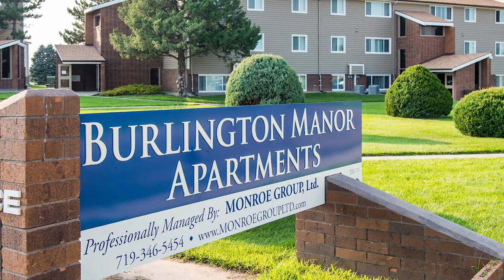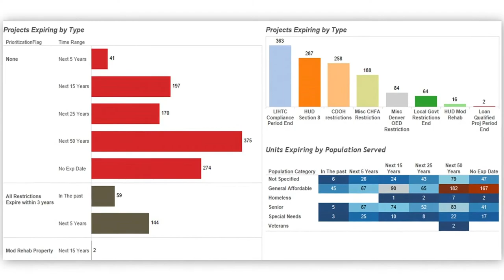Colorado Housing Preservation Network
Colorado's population is growing by nearly 100,000 new residents each year. Among other challenges, construction of affordable rental housing is far behind demand. Not only is production lagging, the existing stock of affordable rental housing is threatened. The Colorado Housing Preservation Network was formed to preserve affordable rental housing. The network is a public-private partnership including the Colorado Housing and Finance Authority, the Colorado Department of Local Affairs, the U.S. Department of Housing and Urban Development, as well as local governments and nonprofit entities.